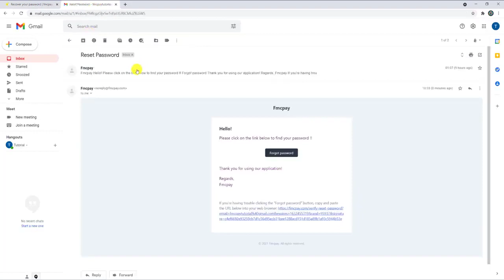How to put 2FA in FMCPAY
Advantages:
🔥Lowest Transaction Fee 🔥Fastest Transaction 🔥 Stocks & Crypto Exchange